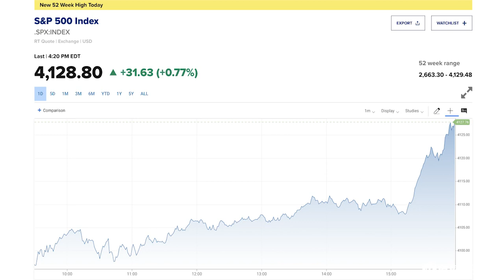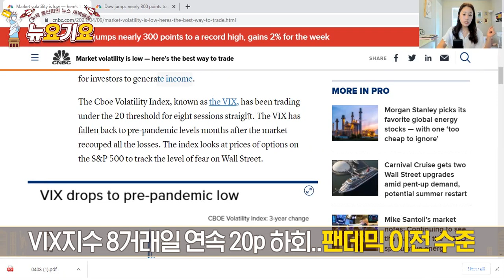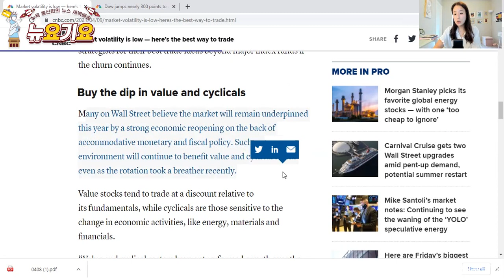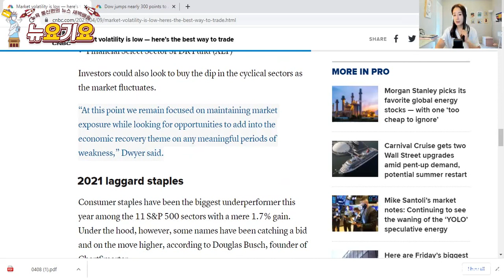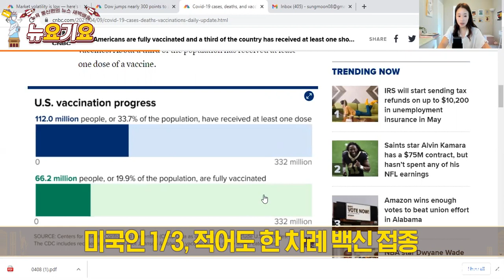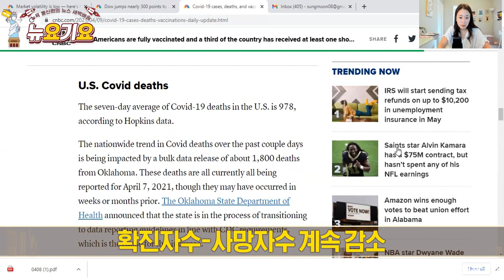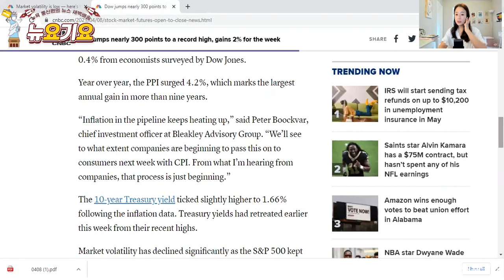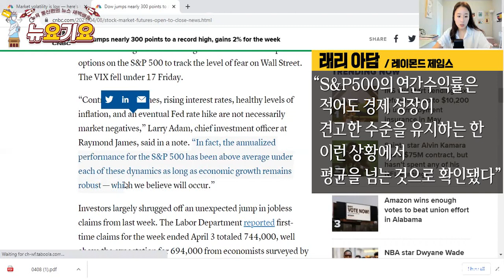다우 사상최고치! 3대 지수 모두 상승마감! 우리 미국장이 달라졌어요! 변동성 낮아진 미국증시, 어떻게 투자할까? 키워드는 가치주, 순환주, 필수소비재, 배당주!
다우 0.89%, S&P500 0.77%, 나스닥 0.51%
다우 신고가 경신. 주간 기준으로 2% 상승

Market volatility is low — here’s the best way to trade
'월가 공포지수' 20 하회 지속…저가 매수·배당주 고려

S&P500 지수가 연일 사상 최고치를 경신하고 있는 가운데서도 증시 조용

VIX지수 8거래일 연속 20선 아래에서 거래..팬데믹 이전 수준 떨어져

캐나코드 제뉴이티 토니 다우어 수석 시장 전략가 "전술적인 측면은 명확하지 않다"며 "대부분의 종목에서 액티브 펀드매니저들이 좌절하는 가운데서 주가지수는 계속 오르는 흐름이 매일 이어지고 있다"

S&P500 지수의 사상 첫 4,000선 돌파와 맞물려 증시 변동성은 가파르게 떨어져

전문가들 “주요 인덱스펀드 넘어서는 최고 전략은 가치주-순환주 저가매수, 올해 저조했던 소비필수재 관심, 배당주플레이”

경제 재개에서 가치주와 순환주 로테이션 다시 촉진될 수 있어

세븐스 리포트의 톰 에세이 창립자는 "가치, 순환주는 지난 몇 개월 동안 성장에서 상회했다"며 "단기 변동성을 넘어 이런 흐름은 계속될 수 있다"

다우어는 "현시점에서 시장 비중 유지에 집중해야 하며, 경제 회복 테마 속에서 약세 기간을 비중 확대 기회로 모색해야 한다"

더글라스 부치“올해 들어 가장 부진한 필수소비재, 이익의 퀄리티가 좋은 배당주 매수하는게 지루한 시장에서 안정적 수입 올릴 수 있는 방법”

차트스마터의 더글라스 버쉬 창립자는 "필수소비재는 투자자들의 바벨 접근에 좋은 접근 방식이 될 것"

美 3월 PPI 전월비 1.0%↑…예상치 0.4%↑

클라리다 연준 부의장 "정책 변화 전에 지표에 실질적 진전 필요"

블랙스톤 부회장 "연준 금리 올리면 증시 10% 조정"

CNBC "미국인 5명중 1명은 코로나19 백신 접종 완료"

CNBC "맥도날드, 월마트 안 위치한 몇 백개 매장 문 닫는다"

화이자, 백신 승인 12~15세에도 확장해 줄 것 FDA에 요청..1.78% 상승

경제 재오픈 관련주 대다수 강세

카니발, 목표주가 상향 조정에 2.59% 상승

제너럴일렉트릭 1.12% 상승

“Inflation in the pipeline keeps heating up,” said Peter Boockvar, chief investment officer at Bleakley Advisory Group. “We’ll see to what extent companies are beginning to pass this on to consumers next week with CPI. From what I’m hearing from companies, that process is just beginning.”

피터 부크바 “현재 물가가 계속해서 오르고 있다. 언제쯤 기업들이 이를 소비자들에게 전과할지 다음주 CPI지표를 봐야할것. 내가 기업들에게 듣는 것으로는 이러한 과정이 시작되고 있다”

“Contrary to headlines, rising interest rates, healthy levels of inflation, and an eventual Fed rate hike are not necessarily market negatives,” Larry Adam, chief investment officer at Raymond James, said in a note. “In fact, the annualized performance for the S&P 500 has been above average under each of these dynamics as long as economic growth remains robust — which we believe will occur.”

래리 아담 “헤드라인 기사들과 달리 금리 상승과 건강한 수준의 물가, 궁극적인 연준의 금리 인상은 꼭 증시에 부정적인 요인이 아니다. 사실상 연간 S&P500지수의 수익률은 적어도 경제 성장이 견고한 수준을 유지하는 한 이런 상황에서 평균을 넘는 것으로 확인됐다”